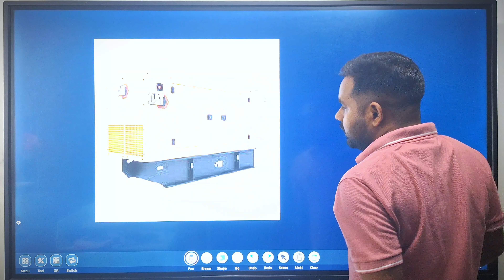दुनिया का सबसे छोटा जेनरेटर // anil Sir //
Directors : Aditya verma
Poudusar  : vivek Verma
camera man : @MRAmanEditte  amanballia7
viewer : Vishal maurya vs